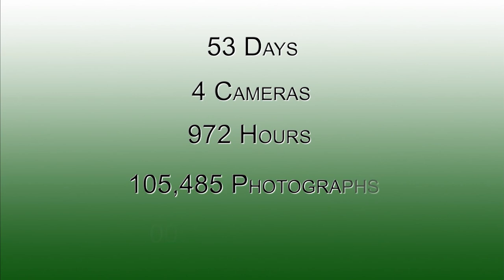Time Lapse Video - BMW Golf Tournament - Main Entrance - McLaren Photographic video production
Time lapse video for BMW Golf Championship at Cog Hill CC in 2011 done by McLaren Photographic for WGA. From September 15th - 18th, 2011, watch the BMW owners get valet parking and a free car wash, and the flow of spectators into and out of the event.

Courtesy Western Golf Association, BMW Championship, PGA, Cog Hill Golf and Country Club